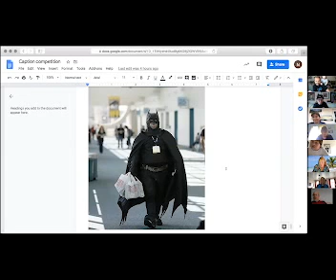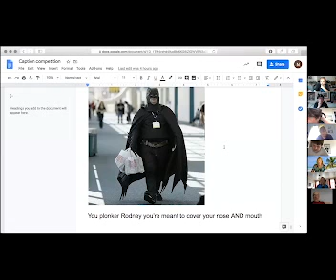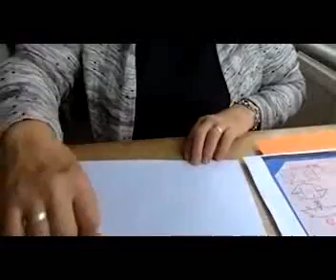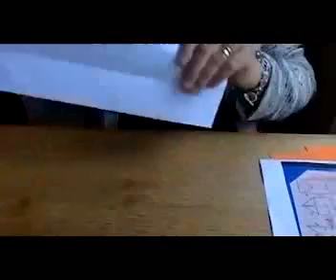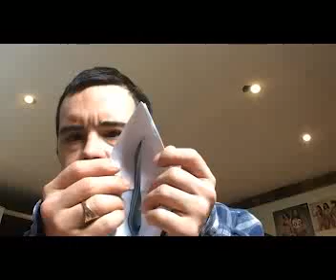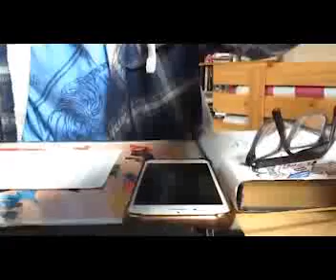Daily Show highlight 11 June 20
Bat and Ball skills , Poetry skills by nearly everyone , caption competition, quiz, and sing songs